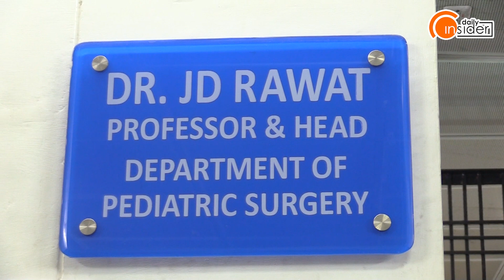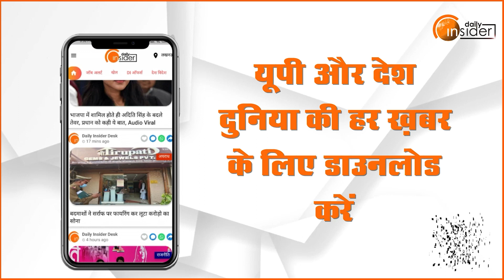Pediatric Surgeon DR. J D RAWAT से जानिए क्या है पीडियाट्रिक सर्जरी ?